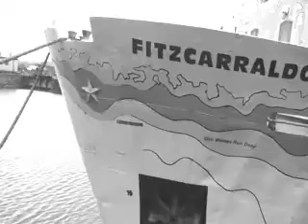David Ackles - Ballad of the Ship of State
another great David Ackles song and performance - video of Liverpool, 17th. June 2009